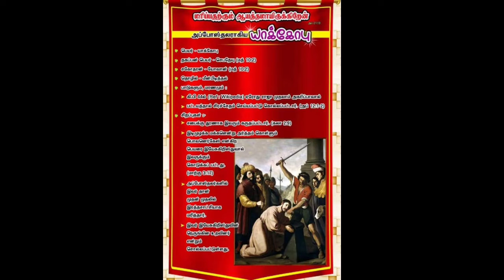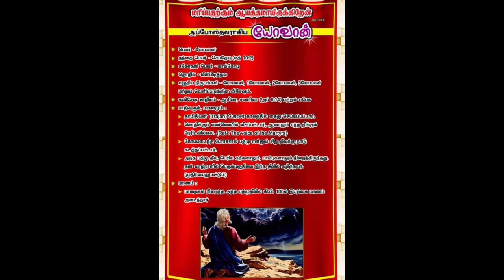and Death இயேசுவின் சீடர்கள்